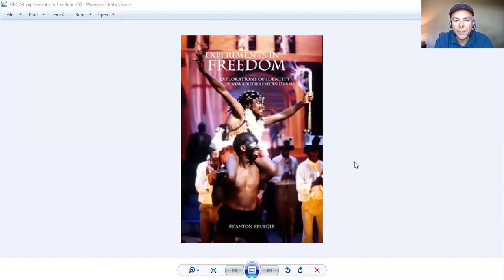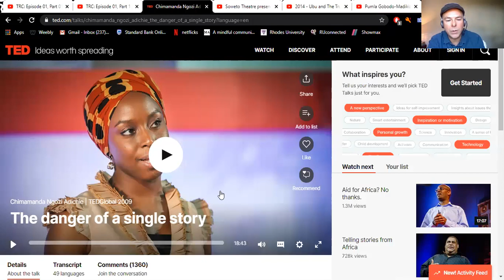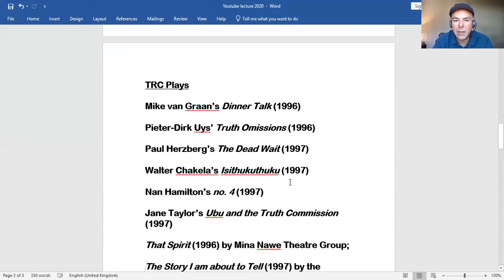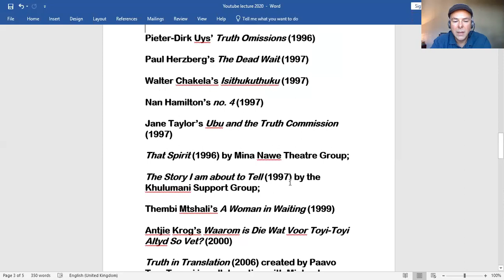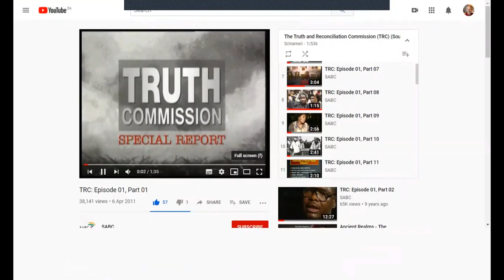South African Theatre & the TRC (Truth and Reconciliation Commission) Lecture 1 - Anton Krueger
Lecture 1 by Prof Anton Krueger for the Drama 2 (second year) class of Rhodes University Drama Dept in a series on theatre from the TRC. The documents and links referred to are available for download from your RUConnected D2 page.